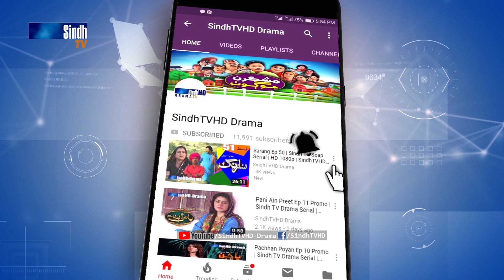Mashkiran Jo Goth - Ep 189 Promo | Sindh TV Soap Serial | SindhTVHD Drama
Director: Abdul Manan Abbasi (Mama Lalu)
Writer: Khadim Hussain Thaheem
DOP: Zaheer Rind
Makeup: Dilshad Ghori
Animation: Naeem Dahar
Editors: I.M. Bhayyo & Farman Mahar
Singer: G. R. Sagar